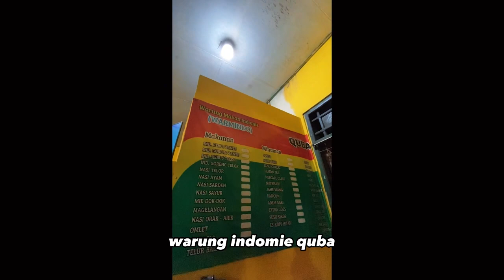Jalur Selatan, terbaru juni 2023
Touring 1500km ++ dengan segala keseruan nya wkwkwk

Kamera : Gopro Hero & Hero +
Motor : Honda Tiger
Editing : Adobe Premiere Pro CC 2023